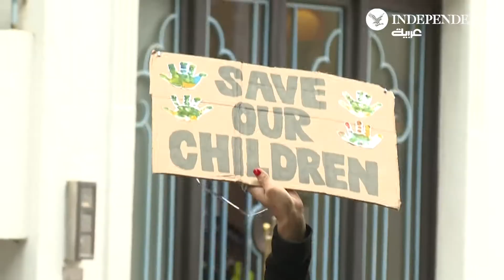مناهضون لتلقي لقاح كورونا يستهدفون محطات تلفزة في لندن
اقتحم عشرات المتظاهرين المعارضين للقيود المفروضة بسبب انتشار كورونا، ولحملة التلقيح، مدخل مبنى في لندن يضم قنوات إخبارية بريطانية عدة